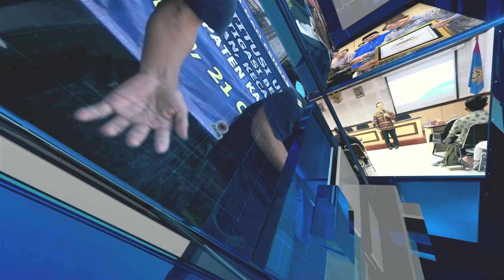Wawancara Kepala UPT Bahasa pada Kursus Bahasa Mandarin bagi mahasiswa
UPT Bahasa bekerjasama dengan Tourism Confucius Institute Universitas Udayana menyelenggarakan Kursus Bahasa Mandarin bagi mahasiswa. Kegiatan ini berlangsung pada Rabu (24/4/2024) di Aula FISIP Kampus Denpasar.
Kegiatan diikuti oleh 150 orang mahasiswa dari 13 fakultas di lingkungan Universitas Udayana. Kursus Bahasa Mandarin dilaksanakan selama dua bulan dengan menghadirkan guru penutur asli.
Direktur China Tourism Confucius Institute Universitas Udayana Prof. Tao Xianguang mengatakan, mempelajari bahasa Mandarin sangat penting, karena tercatat sebanyak 1,6 miliar orang menggunakan bahasa Mandarin, baik untuk kebutuhan industri maupun sektor pendidikan dan pariwisata.
Menurutnya, memiliki keahlian bahasa Mandarin berarti memanfaatkan pengalaman dan memberikan kontribusi positif untuk pertukaran budaya. Selain itu, mempelajari bahasa Mandarin menunjang perkembangan industri pariwisata di Bali, membantu mahasiswa yang ingin melanjutkan pendidikan di China, hingga berguna dalam mendapatkan pekerjaan.
Hal senada diungkapkan Direktur Indonesia TCI Universitas Udayana I Made Sendra. Menurutnya, mempelajari bahasa Mandarin dapat membantu mahasiswa mendapatkan beasiswa yang ditanggung penuh oleh pemerintah China.
Sementara itu, Kepala UPT Bahasa Universitas Udayana Prof. I Nyoman Udayana mengatakan pihaknya mendukung penuh kegiatan ini melalui tersedianya ruang pelatihan kebahasaan bagi civitas akademika Universitas Udayana.
Khania Pranisitha melaporkan untuk Udayana TV